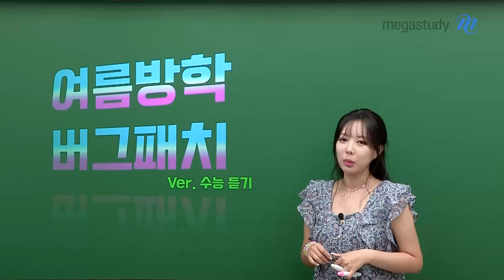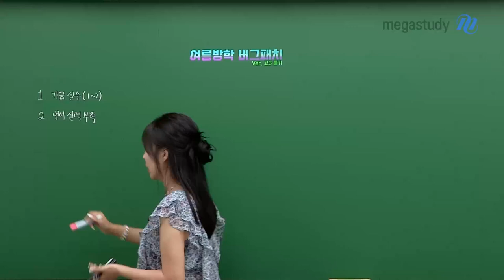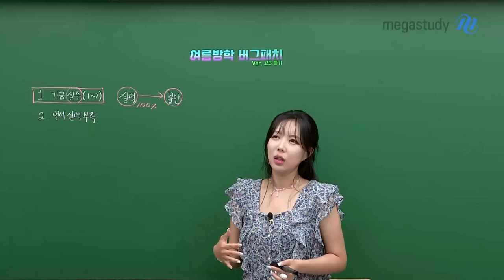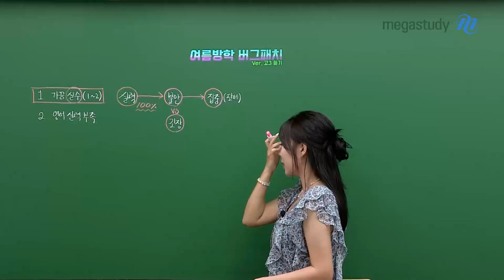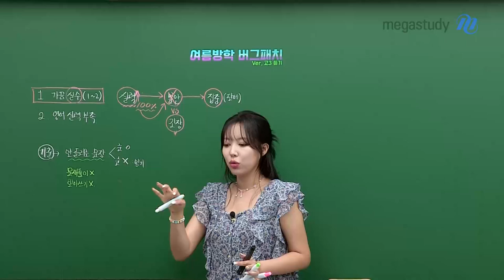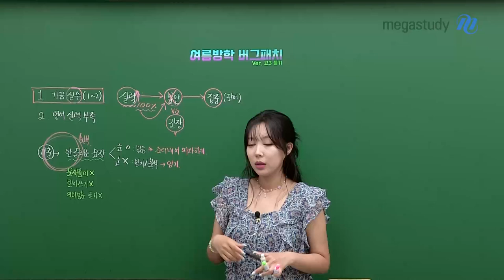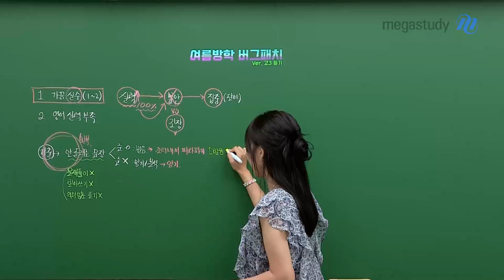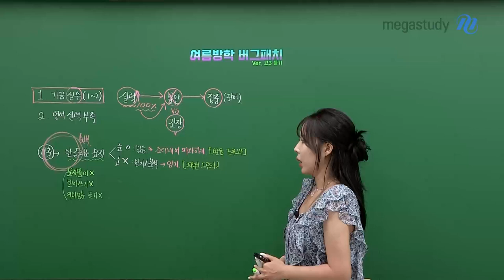[메가스터디] 영어 라라쌤 - 여름방학 버그패치 (ver. 수능 듣기)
여름방학, 버그 제거하기 딱 좋은 시간!

라라쌤이 확실하게 영어듣기 약점 잡는 법을 알려 드립니다!

나는 왜 영어듣기를 틀릴까요?
 CASE 1) 나는 가끔 실수한다? = 100% 들리지 않는다면 실력 부족!
 CASE 2) 영어듣기 실력이 부족하다!

결국, 듣기 실력을 키워야 한다!
 1) 기출로 학습하기
 2) 안 들리는 문장은 스크립트 보기

 🟢 스크립트가 눈으로 읽힌다면?
  ㄴ발음 학습이 필요하므로, 소리내어 따라하기
  ㄴ빈출 어휘의 발음을 배울 수 있는 라라쌤의 [발음 드루와]

 🟢 스크립트가 눈으로 읽히지 않는다면?
  ㄴ모르는 단어나 표현에 대한 암기가 필요
  ㄴ단골 회화 표현을 익힐 수 있는 라라쌤의 [패턴 드루와]

여름방학 동안 영어듣기 버그패치하는 법! 영상으로 확인하세요 !